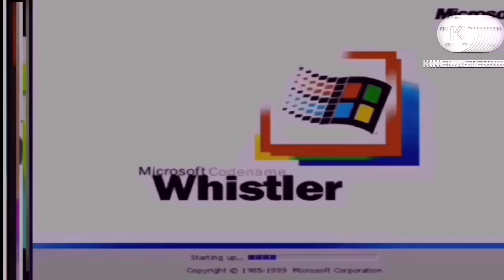11 Shuric Scans With Are Slides V4